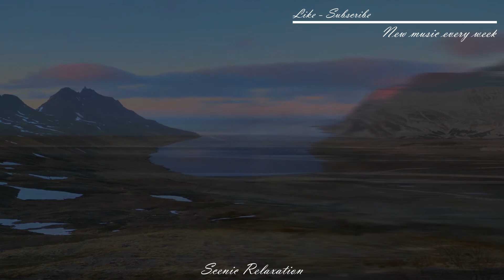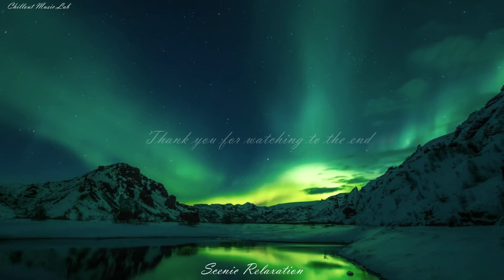Iceland 4k Relaxation film and calming ambient music | Relaxation music for concentration